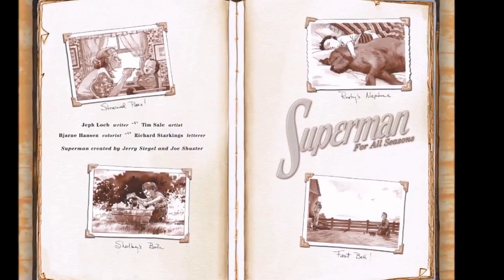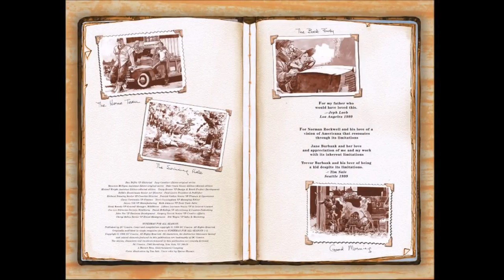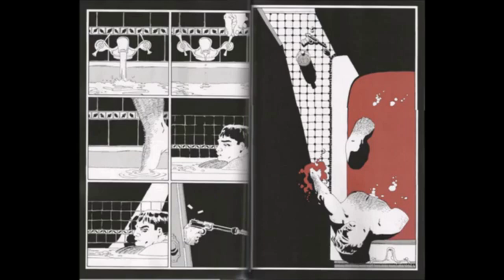Tim Sale Tribute 2: Pivotal Works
Revisiting Superman for All Seasons and Batman the Long Halloween

Superman for All Seasons Review: 07:47
Batman The Long Halloween 15:18

You can purchase your own copy of Superman for All Seasons

And you can purchase your copy of Batman The Long Halloween